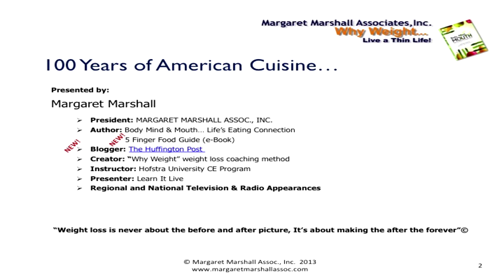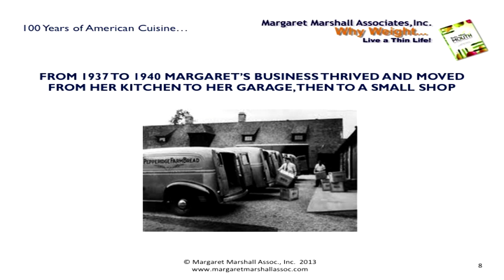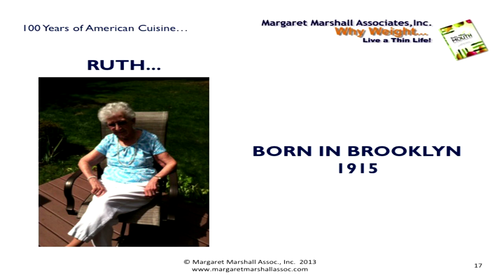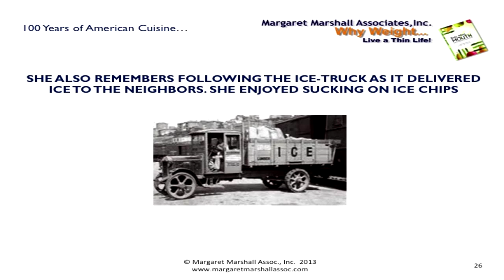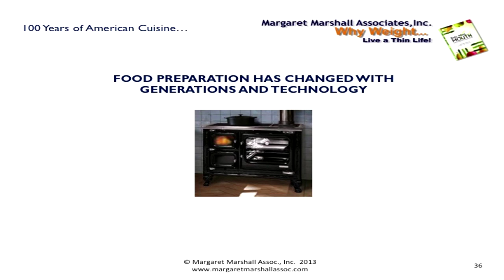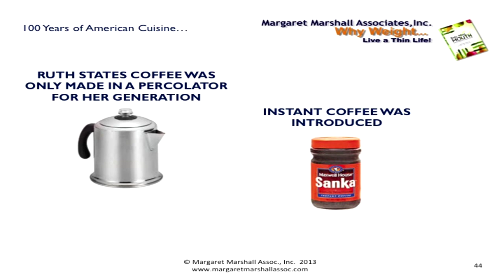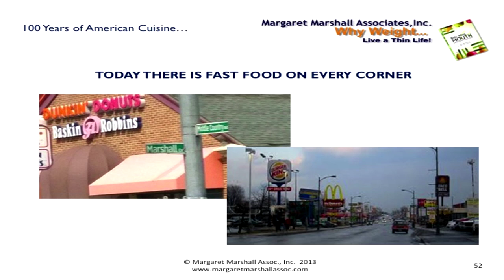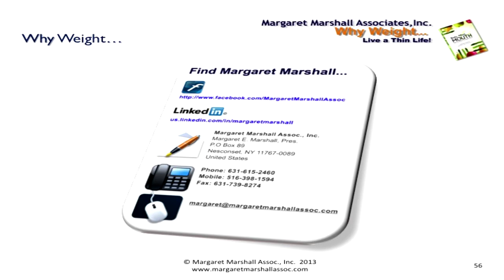The Bristal Better U Hofstra University Lecture, October 2014 - Cuisine & Culture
The Bristal Better U Hofstra University October Lecture was titled "100 Years of American Cuisine." Our presenter was Margaret Marshall. She is an instructor for Hofstra's CE Program, as well as an author and food blogger.

Developed in conjunction with Pace University and Hofstra University Continuing Education, The Bristal Better U is an exciting new lifelong learning and personal enrichment program that we offer here at The Bristal. This innovative distance learning program is completely voluntary, it is structured in flexible and easily accessible ways, and as the name implies, it's a great way for our residents to continue exploring, learning and engaging in the fascinating world around them. The BBU presents lectures, discourses and other educational components of interest to residents throughout all communities of The Bristal, covering a wide range of topics of both general and specific interest.